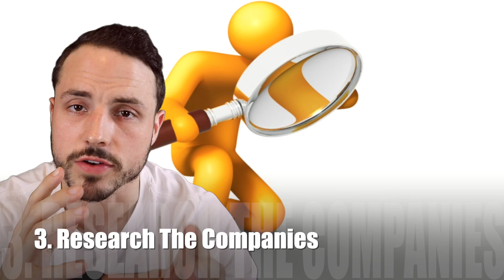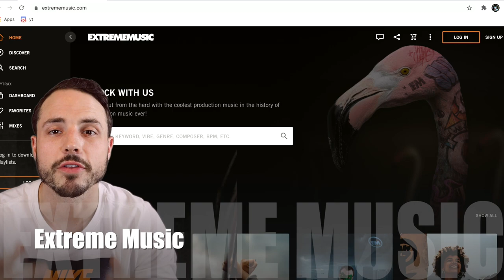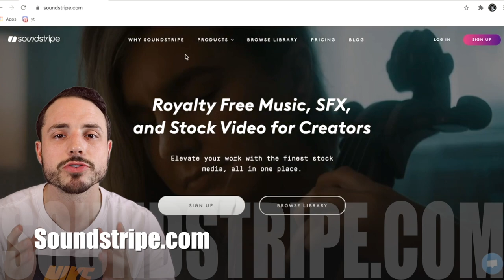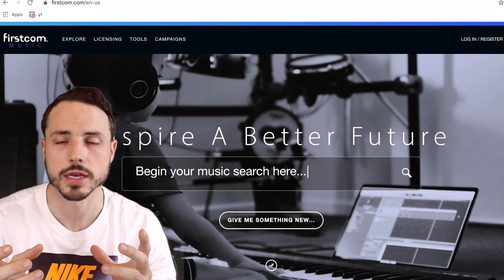HOW TO GET YOUR MUSIC IN TV AND FILM 2021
Have you wondered how to get your music in TV, Film, Commercials, Games, or anything else? Look no further than my tips and tricks to get land  TV and Film placements.

I have produced songs for Claws (TNT), Black Market (Vice), Payday (Vice), Unsung (VH1), HGTV, Sprite, NBA.com, and so many more. These tips are things I have gathered along the way to help me and I hope in turn, help you.

🎹 I Post Free Daily Beats On My Other Youtube Channel.

⫸ IG - Dailys Tips for Artists!